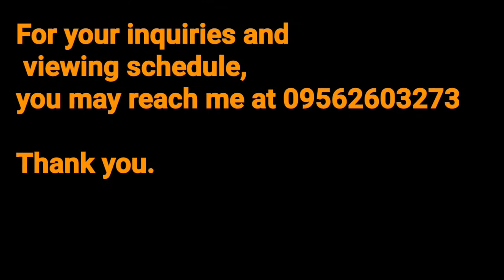LOYOLA GRAND VILLAS ( LGV) 2 storey property of lease!!! by Vera del Mundo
Dear  Friends!

Available for lease is a well maintained 2 storey property located at Loyola Grand Villas or more popularly known as LGV...

here are the following details:

Yes ,  5 bedrooms  ,
5 toilet and bath ,
big living room
with lanai,
Guest room
Library / Office room
Driver’s room with Toilet and Bath
Maid’s room with Toilet and bath

lease rate: P150,000/ month
minimum  lease period:  1 1/2- 2 years
viewing schedule is by appointment. kindly give at least 2 days advance notice..